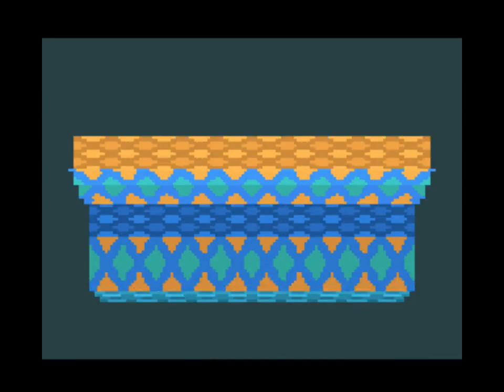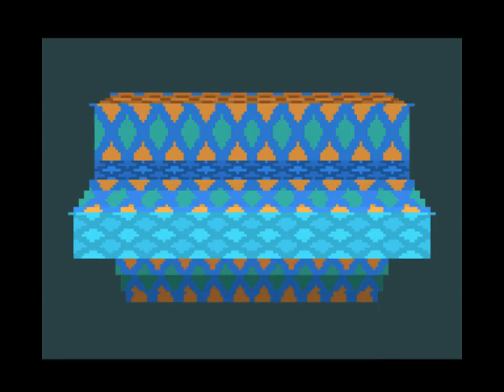Cenotaph by Dual Crew and Shining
code: dox, peitchi
gfx: vodka, thUg

Recorded from the Gameboy emulator (and debugger) BGB 1.4 (beta version)